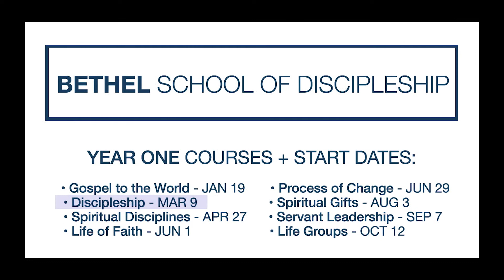March 9th Video Announcements at Bethel World Outreach Church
News & Events at Bethel World Outreach Church from the March 9th Video Announcements.